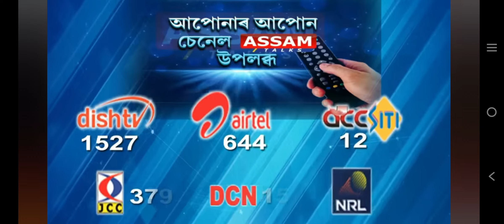BAIHATA SUDDEN VISIT DGP BHASKAR JYOTI MAHANTA